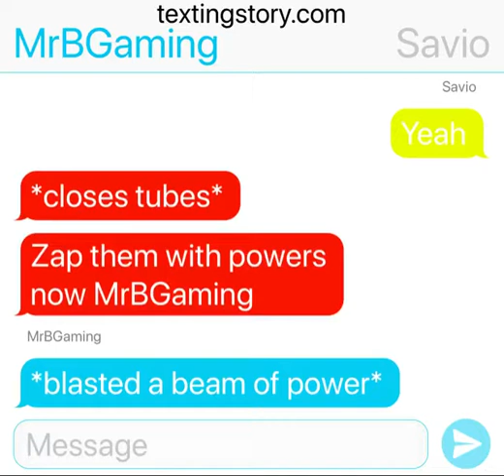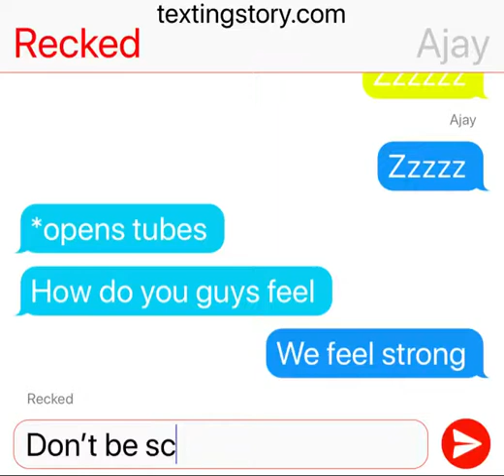Robotkidz episode 6 season 2